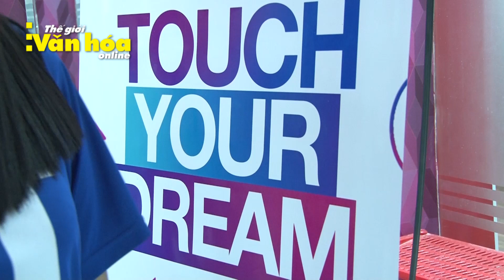Xem lại buổi casting thành viên nhóm ST. 319